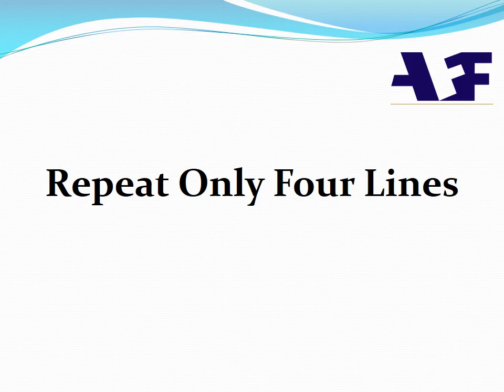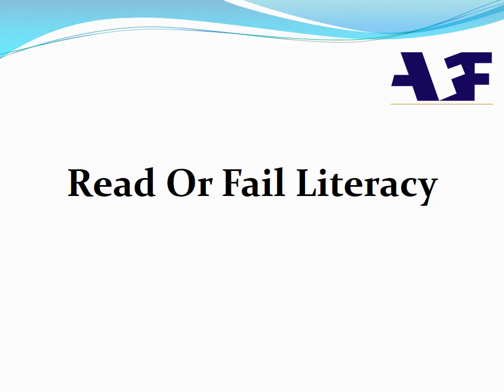ROFL Full Form | ROFL का पुरा नाम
ROFL Full Name |
What does ROFL stand for |
What is the Abbreviation of ROFL |
Find out what is the full meaning of ROFL |